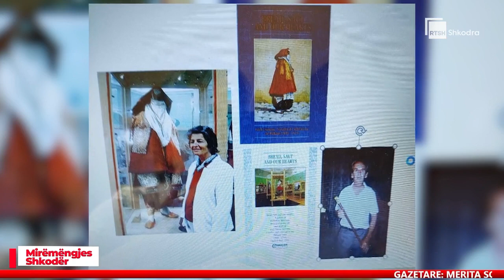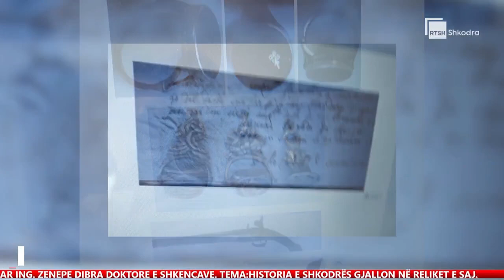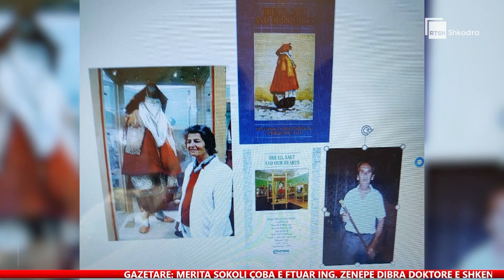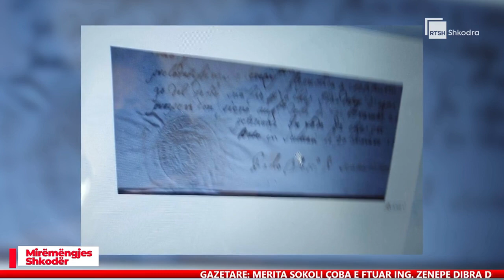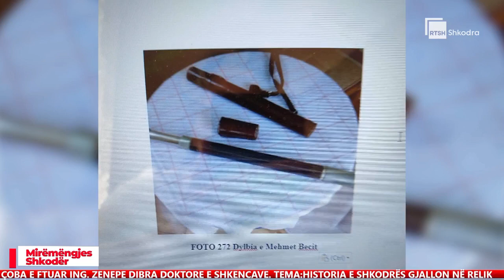Historia e Shkodrës gjallon me reliket e saj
RTSH Shkodra

GAZETARE: MERITA SOKOLI ÇOBA E FTUAR ING. ZENEPE DIBRA DOKTORE E SHKENCAVE. TEMA:HISTORIA E SHKODRËS GJALLON NË RELIKET E SAJ.